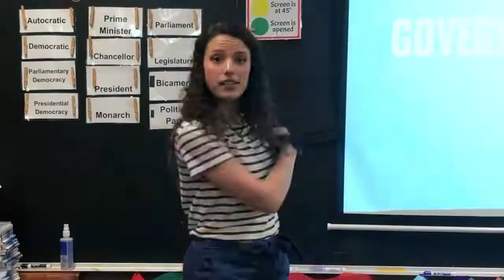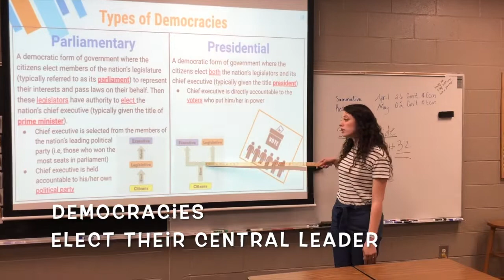Government Song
Parody of "There's Nothing Holding Me Back" by Shawn Mendes. Lyrics adapted to 6th grade social studies content.